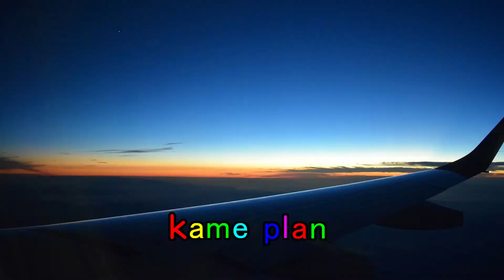【小田急】小田急小田原線 新百合ヶ丘駅出発シーン 2020SEP21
00:00 やぽ
00:10 4262F17時06分発快速急行新宿行
00:56 5052F17時19分発各駅停車新宿行
01:46 5053F17時28分発急行新宿行
02:41 8065F17時35分発快速急行新宿行
03:30 1062F17時37分発急行新宿行
04:03 1085F17時40分発各駅停車新宿行
04:39 ばいちゃ

【RFS】ゆっくり達と遊ぶフライトシュミレーターPart1-1　羽田(HND)→伊丹(ITM)

【RFS】ゆっくり達と遊ぶフライトシュミレーターPart4-1　那覇(OKA)→羽田(HND)

【aerofly FS 2020】ゆっくり達と遊ぶフライトシミュレーターPart6-1  フレズノ・ヨセミテ(KFAT)→ロサンゼルス(KLAX)

【aerofly FS 2020】ゆっくり達と遊ぶフライトシミュレーターPart7-1 マッカラン(KLAS)→オンタリオ(KONT)

【ゆっくり飛行機解説】Part1　３レター？４レター？空港に割り当てられるレターコードの解説　日本の空港のレターコード一覧もあるよ！

【ゆっくり飛行機解説】Part3　飛行機ってどうやって飛んでるの?なんで上昇ができるの？

【ゆっくり飛行機解説】Part4　空港の滑走路ってどういう配置？塗装の意味は?

【ゆっくり解説】Part5  飛行機内の空気は上空10000mではどうやって調節してるの?

【ゆっくり飛行機解説】Part6　飛行機のジェットエンジンってどういう仕組み?逆噴射はどうなっているの？

【阪急電鉄】桂川サイクリングロード沿いの橋で運動のついでに阪急を撮る

【編集ソフト】
　aviutl

BGMは以下のサイトよりお借りしています。

初めまして。飛行機・電車･無線好きです。主に飛行機の動画を投稿していきたいと思います。いつか鉄道模型やアマチュア無線に関する動画を投稿します。

※このチャンネルの動画の二次利用の際は、その動画のコメント欄に用途をご記入ください。返信による許可の上ご使用ください。
　基本的に、いただいたコメントは、数日以内に返信するようにしておりますが、YouTubeによって保留などされた場合はパソコンでないと見られない為、返信が遅れることがあります。ご了承ください。